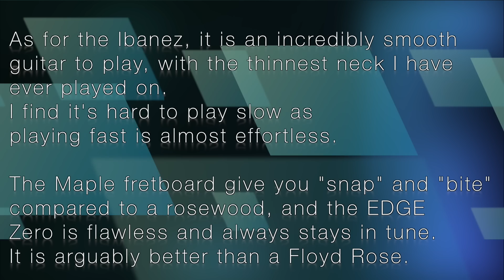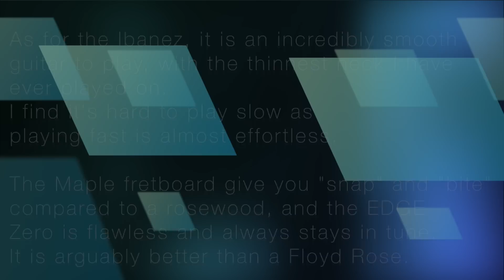Ibanez RG550 Demo + DiMarzio PAF Master Set Pickups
Want to learn how to play guitar? Guitar Tricks has over 11,000 videos!
The PAF Masters have a medium level of output and gives you that classic “Old-school”, “Vintage Rock” tone with a lot of bite and attack in your sound.

These pickups wouldn’t be my primary option for heavy rhythm/riffing, but I find them excellent for leads/soloing where they just sing.

...It may seem strange to have that tone with an Ibanez, but I love the look and feel on the RG.